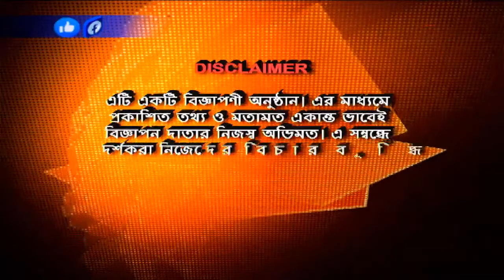LIVE ## DIP MA ##_17.06.2022